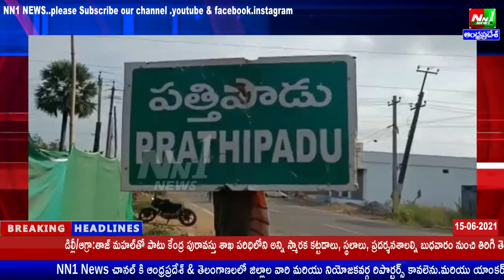తూర్పుగోదావరి జిల్లా:ఏలేశ్వరం.సిరిపురం గ్రామం కౌలు రైతుల సమావేశములో కౌలురైతు పట్టాలు అందజేశారు.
తూర్పుగోదావరి జిల్లా:ఏలేశ్వరం.సిరిపురం గ్రామం.ప్రభుత్వం రైతులకు అందించే పథకాలు అందాలంటే కౌలురైతు కార్డులు పొందాలి.